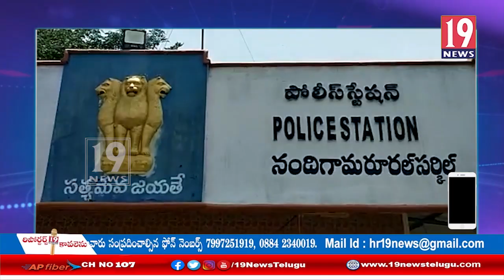కృష్ణ జిల్లాలో రోడ్ల మరమ్మతులు చేయాలనీ ధర్నా చేపట్టిన టీడీపీ నాయకులు